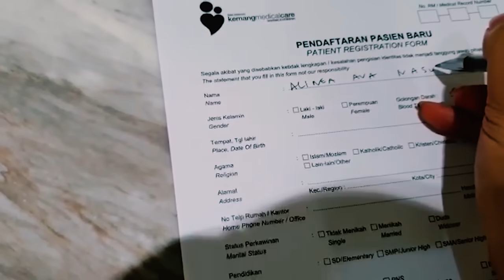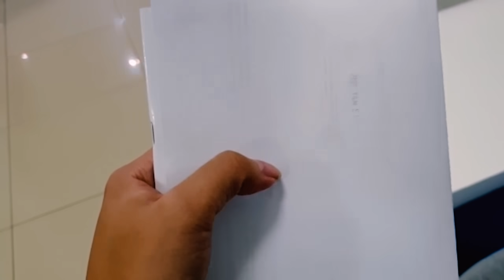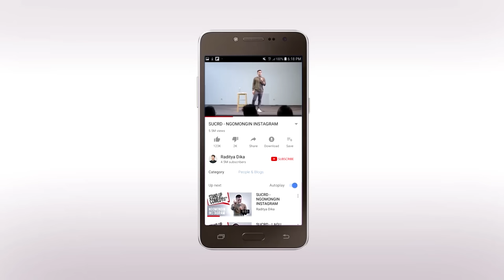PERTAMA KALI ANAK KELUAR RUMAH 😥